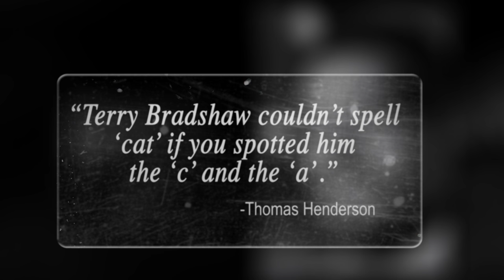Terry Bradshaw: Country Boy to Blonde Bomber | Timeline: Night of the Living Steelers | NFL Films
"Timeline: Night of the Living Steelers" looks back on the Steelers of the 70s.  While Hall of Fame QB Terry Bradshaw is seen as a legend now it wasn't always that way, and at one point the city wanted him out.  New episodes of  "The Timeline" Wednesday 8pm ET on NFL Network.